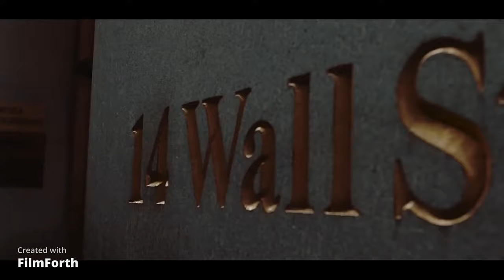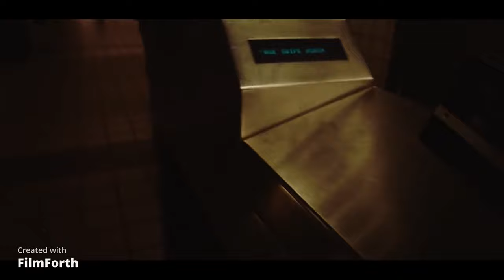New York City 4K By RAKSHIT PUNIA (Concrete Jungle Of Dreams)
New York City has something in the air that makes sleep useless, so i spent 3 weeks of exploring and walking around and here is my point of view on this concrete Jungle where dreams are made of.